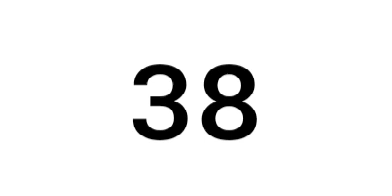38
10thousand uploads challenge